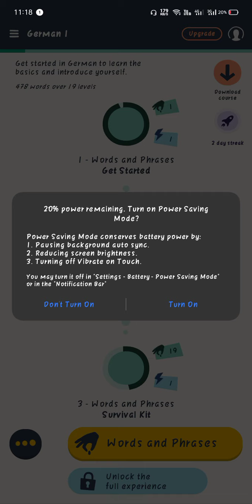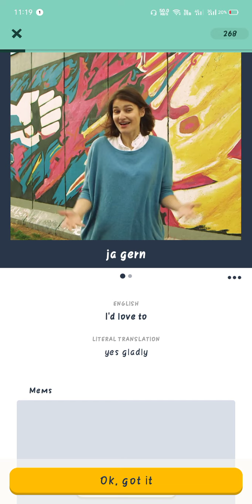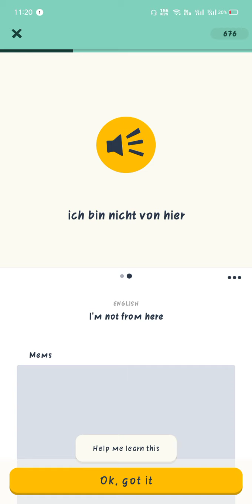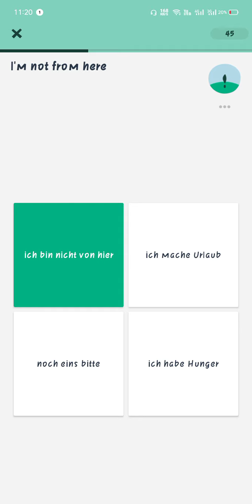GERMAN LANGUAGE TUTORIAL | Words and Phrases | Lecture 50 | Daily Facts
This video is for the beginners who wants to learn German .